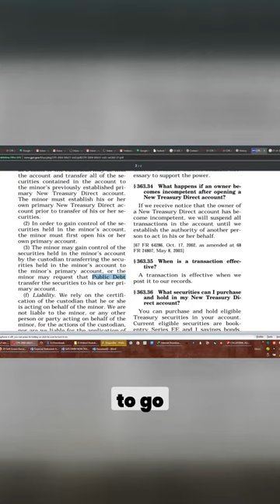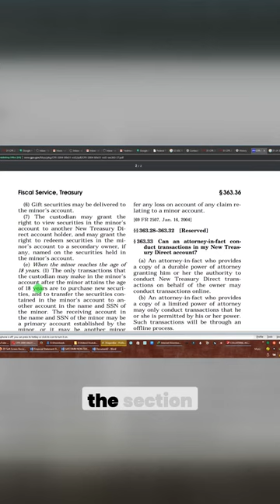Powerful Strategies for Transferring Securities in Your Minor's Account